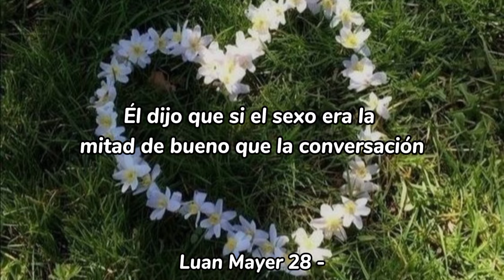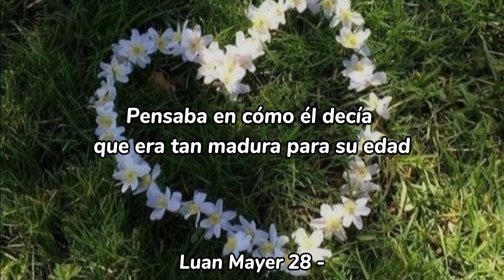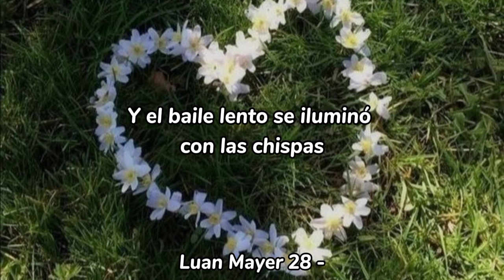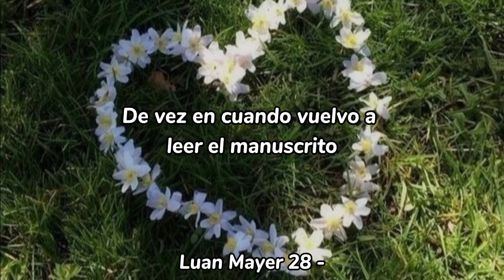Taylor Swift - The Manuscript (Sub Español)